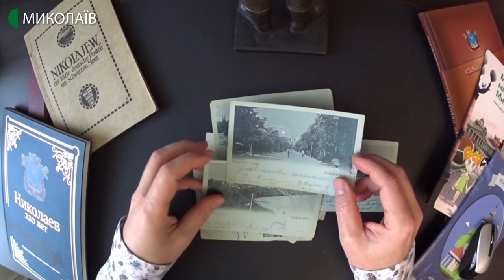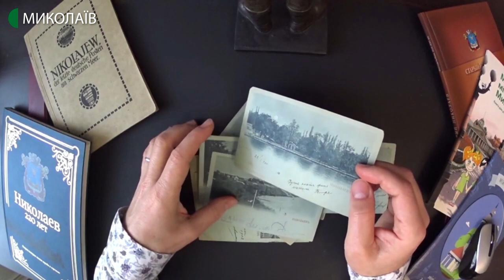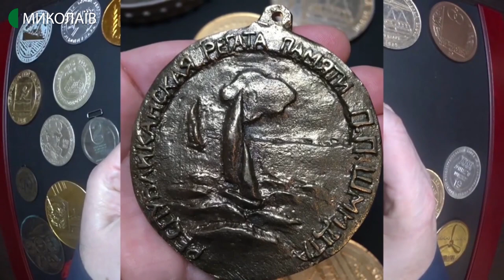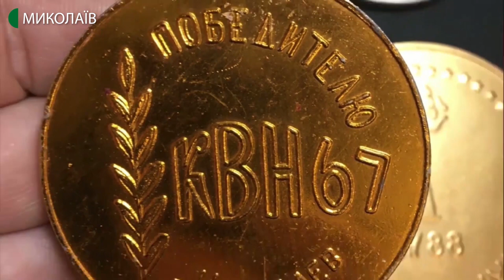30.01.2020. Новий день. YouTube-канал «Старий Миколаїв» про історію нашого міста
«Старий Миколаїв» - такий YouTube-канал з’явився в січні цього року. Його запустив місцевий краєзнавець Юрій Любаров, у випусках якого показує артефакти зі своєї колекції.  Перші випуски присвячені старовинним листівкам з видами Миколаєва, фотокарткам, медалям і навіть трамвайним квиткам.

Гість: Юрій Любаров, автор YouTube-каналу «Старий Миколаїв»;